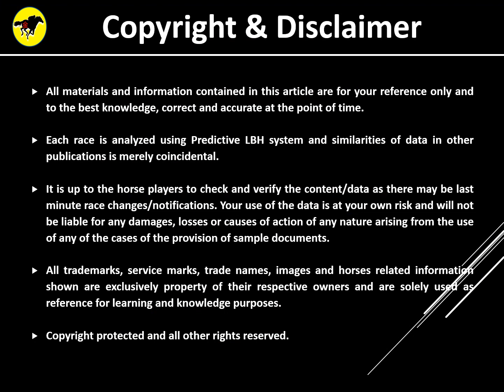Horse Racing Tips 1 November 2022 AUS Lexus Melbourne Cup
Horse Racing Tips for Lexus Melbourne Cup, Flemington Race 7, Group 1 3200m. Tips derived using PLBH System Model. Please use this tip to complement your selection. Enjoy your races and good luck!